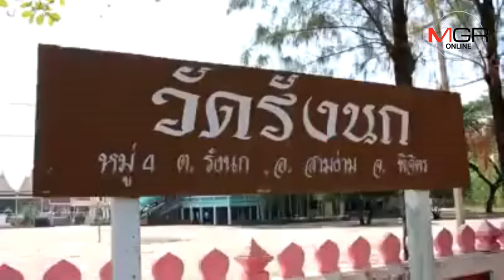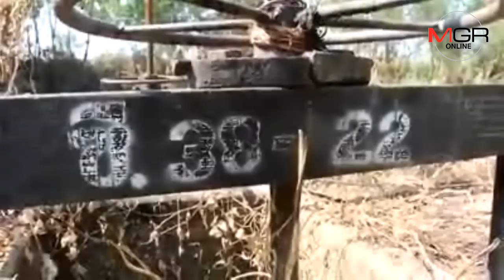ชาวนาสามง่ามระทม “น้ำยม” แห้งขอดเหลือแต่หาดทราย ข้าวใกล้แห้งตายนับพันไร่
26/12/2018   ชาวนาสามง่ามระทม “น้ำยม” แห้งขอดเหลือแต่หาดทราย ข้าวใกล้แห้งตายนับพันไร่
พิจิตร - รวมตัวขอชลประทานช่วยมาแล้ว ผ่านไปเกือบ 10 วันน้ำยังมาไม่ถึง..ชาวนาสามง่าม เมืองชาละวัน สุดระทม “น้ำยม” แห้งขอดเหลือแต่หาดทราย ข้าวนาปรังนับพันๆ ไร่ใกล้แห้งตาย